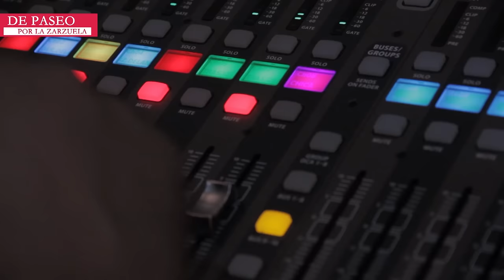De paseo por la zarzuela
Mi pequeña aportación junto a Olleo ( Oscar Aparisi Lleo ) para este grupo de músicos ... ¡Un placer poder colaborar en este proyecto!

¡Suerte!